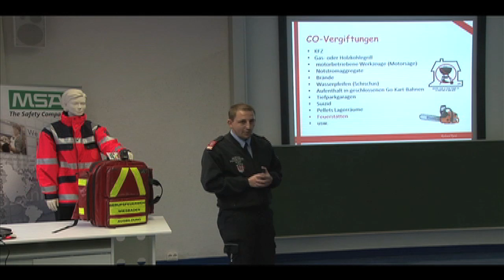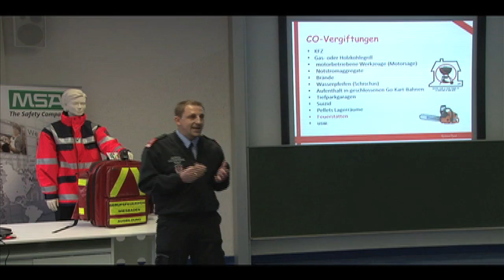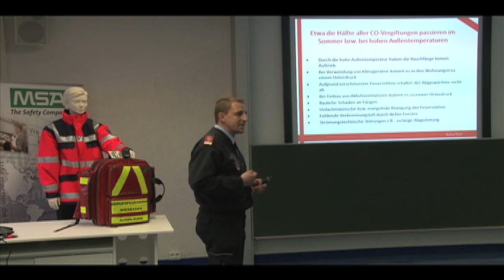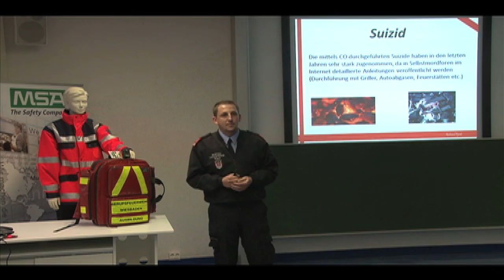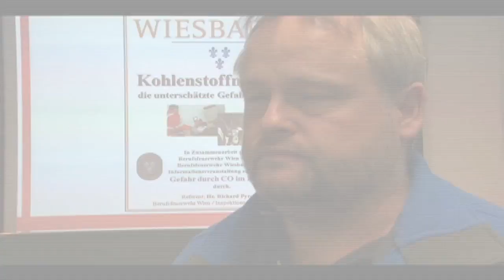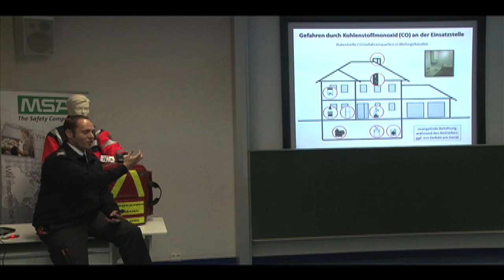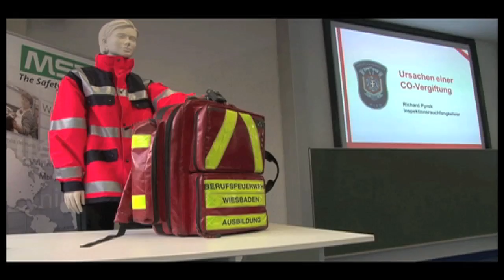Die tödliche Gefahr: Vortragsreihe zur Gefährdung durch Kohlenmonoxid im Einsatz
Einsatzkräfte können die CO-Vergiftung nur selten direkt erkennen und müssen im Falle eines CO-Austritts die Einsatztaktik ändern. Vergangene Woche fanden von Dienstag bis Donnerstag Vorträge zur aktuellen Studie der Berufsfeuerwehr Wiesbaden zur Gefährdung durch Kohlenmonoxid (CO) im Einsatz statt. Hierzu hatte Marco Pfeuffer als Beauftragter für die Studie einen hochkarätigen Dozenten von der Berufsfeuerwehr Wien zur Seite bekommen.

+ Unterschätzte Gefahr? Rettungskräfte in Wiesbaden starten Studie zur Kohlenmonoxid-Gefährdung